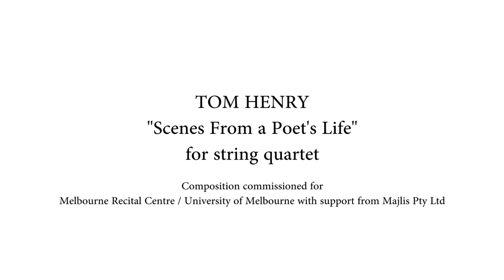Flinders Quartet - TOM HENRY "Scenes From a Poet's Life" for string quartet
Violins - Shane Chen & Nicholas Waters
Viola  - Helen Ireland
Cello  - Zoe Knighton

Composed in memory of Lawrence Whiffin (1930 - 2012)

This work was commissioned by the Melbourne Recital Centre and the University of Melbourne with support from Majlis Pty Ltd.

Filmed at Melbourne Recital Centre, October 26th 2015, by BATCHEDIT